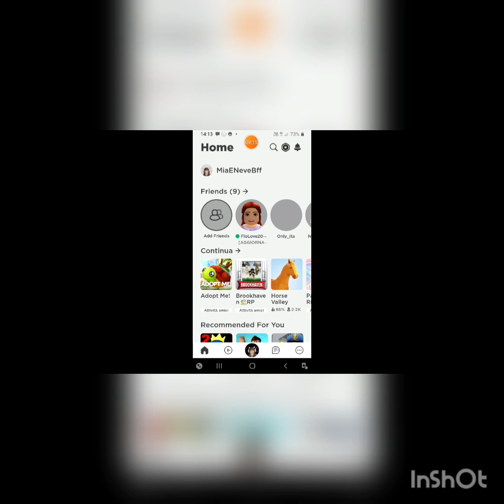Differenze SI ADOPT me e brookaven😘